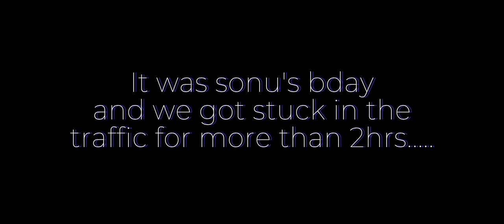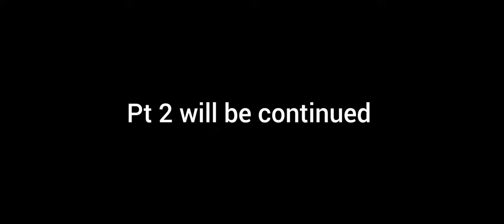SONU'S BDAY WAS RUINED | vlog 4 (pt 1) | VarniVarshi